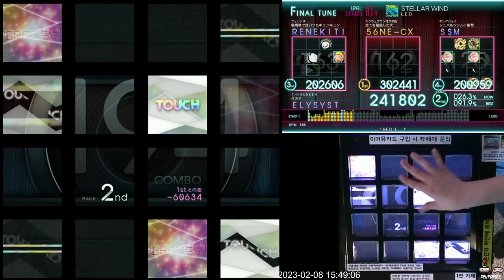[Jubeat Ave.] STELLAR WIND EXT FC 971???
Jubeat Ave.
Lv. 10.4 (Extreme)
Note: 712

물음표 친 이유는 정정당당한 방법이 아니라서... (섬네일도 그것에 맞게...)